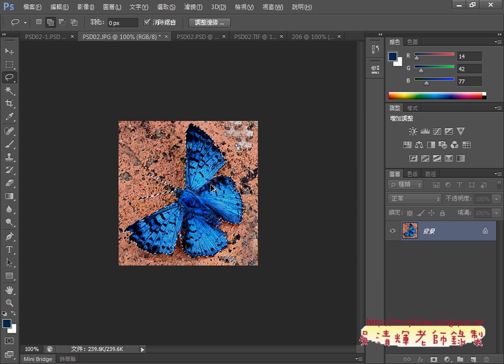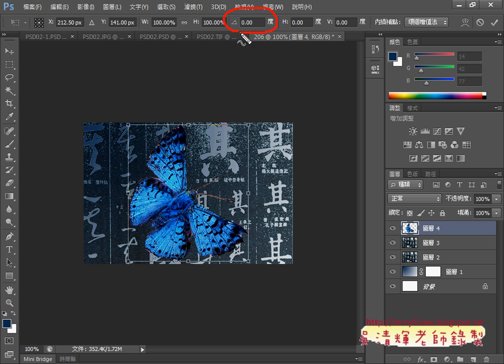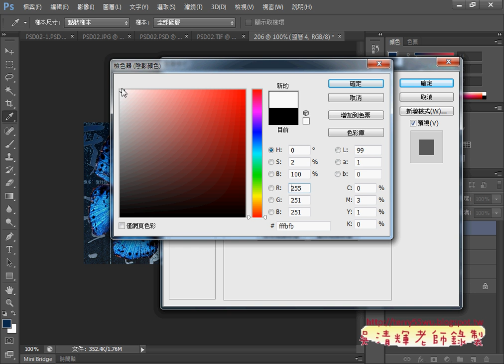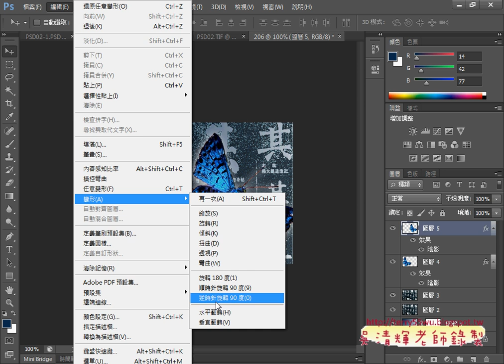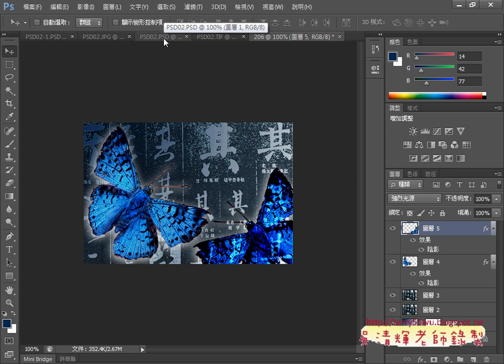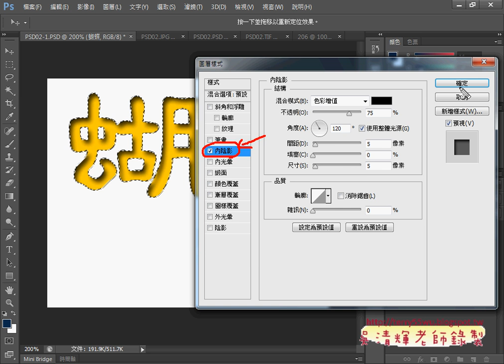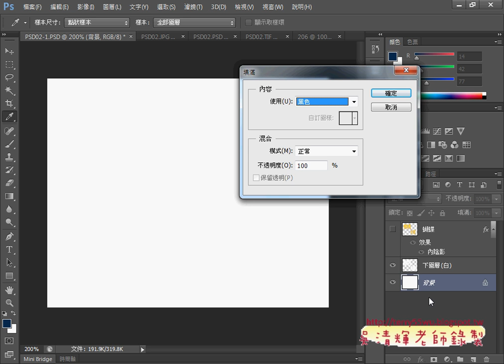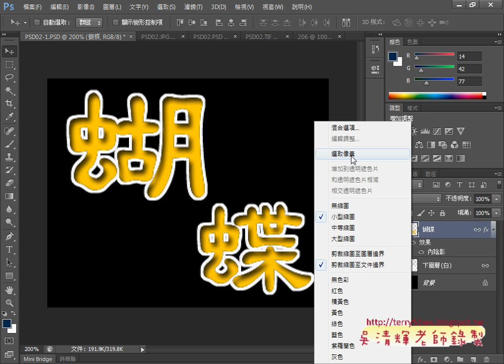206 蝴蝶翻轉與陰影與文字效果選取擴張